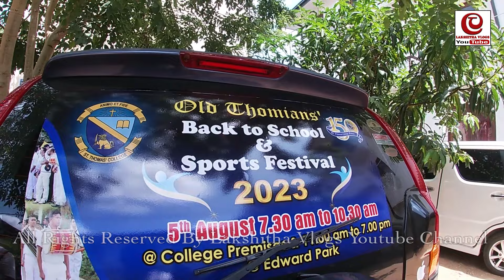ඇග පත වෙනස් වුනාට කරන දේවල් එදා වගේමයි🤣back to school | st thomas collage | old thomian association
ඔබේ සුන්දරම කාලය ගැන ඇහුවොත් ‌වැඩි දෙනෙක් කියයි ඒ පාසල් කාලේ කියලා ඒ දවස් වල පන්ති කට් කරලා තාප්පෙන් පැනලා පාසල් බැජ් එකත් ගලවන් ගියපු අපි දැන් පාසල් බැජ් වාහනේ ගහලා පාසලේ නම ගහපු ටී ෂර් ට් අදින්නේ පුදුම ආඩම්බරෙන් , " අනේ අපිට  ආයෙත් පාසලට යන්න තියෙනවනම් එදා වගේ " කියලා හිතන ගොඩක් අය ඇති
           අපිත් එහෙම හිතුවා ඇත්තටම අද ඒ වගේ දවසක් උදා වුනා මාරම සතුටුයි ඒ දවස් වල වගේ යාළුවෝ ඔක්කොම නැතත් ටික දෙනෙක් හරි හම්බ වුනා
       උන් අද ඉන්න තැන් දැකලා පට්ටම සතුටුයි
     මෙන්න  අපේ පාසල් ගමනේ ( back to school ) වීඩියෝව